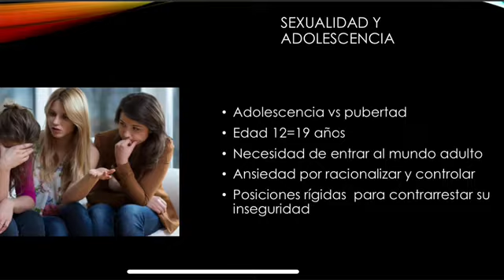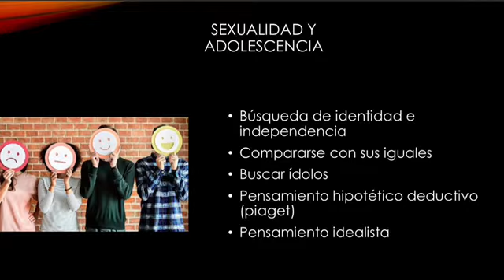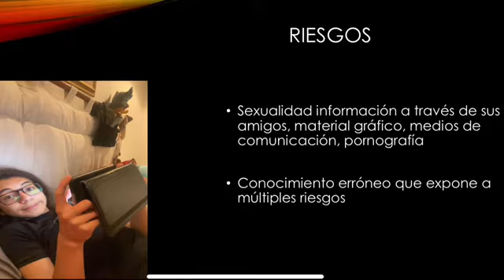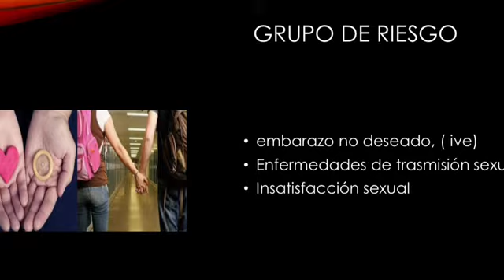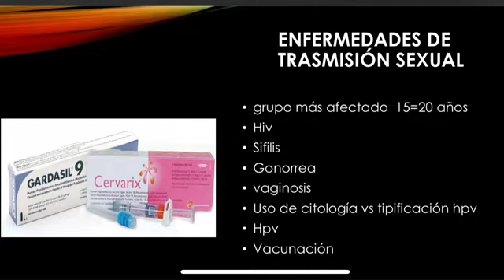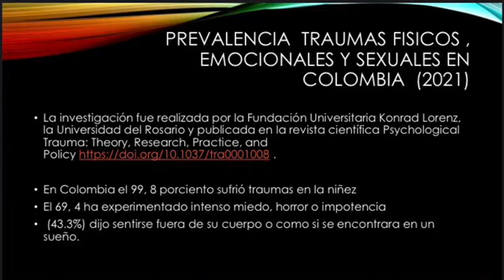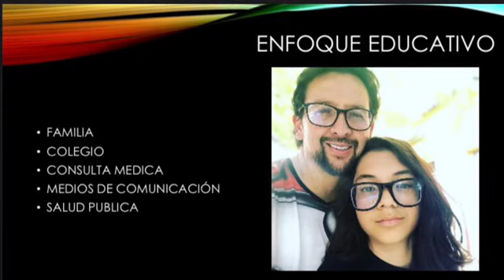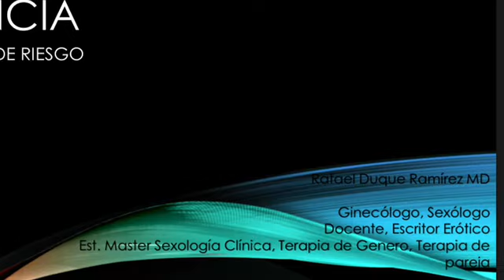SEXUALIDAD Y ADOLESCENCIA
Acercamiento al grupo de riesgo